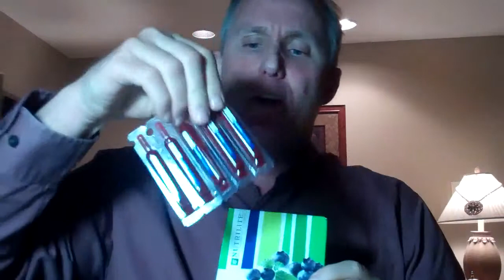Nutrilite Twisty Tubes...great source of vatimins